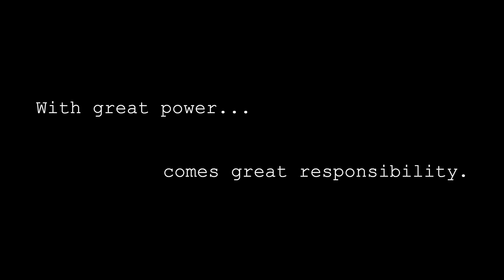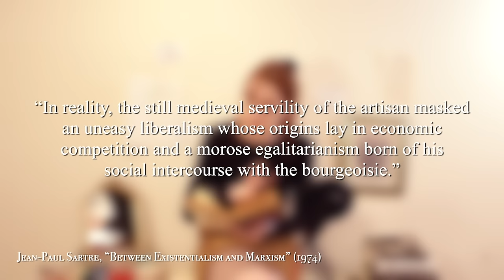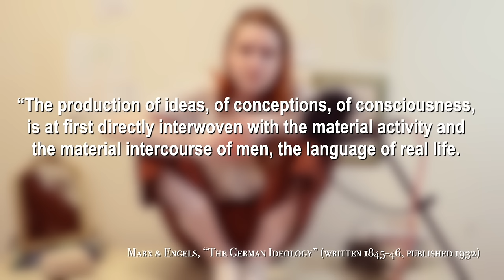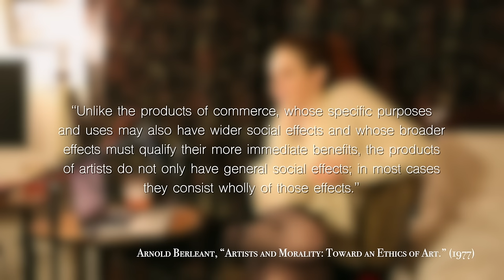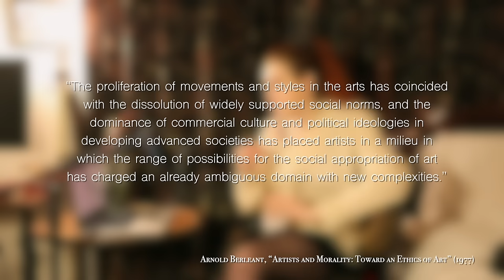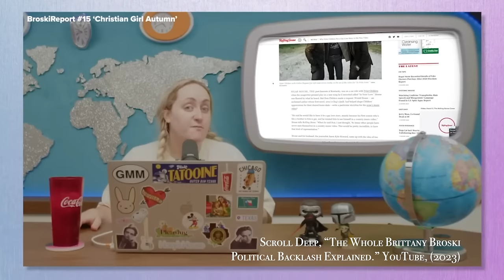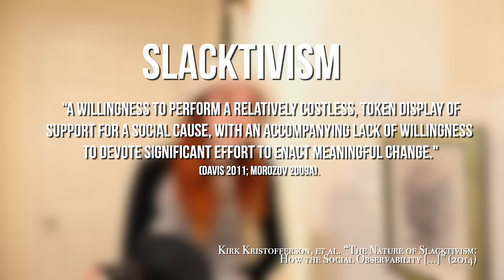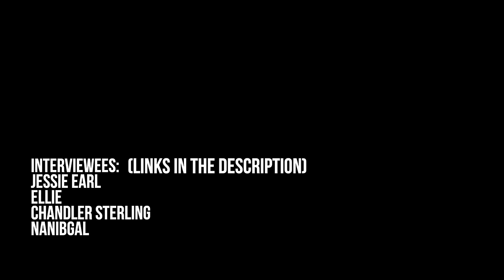“WHY AREN’T YOU TALKING ABOUT IT?!?!” (and do we REALLY need you to?) | art, power, & global crisis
!!! THE TIME TO SKIP TO IN SECTION 5 IS 1:42:48 !
reality schmality

Jessie Earl: @JessieGender1
Daughters of Ferrix Podcast: @FerrixPod
Chandler Sterling: @chesterstarling7470
Nanibgal: @nanibgalthelinguophile
John & Hank Green: @vlogbrothers
"Time for Five" Campaign to convince Danaher they don’t in fact need to be selling TB tests at a 300% markup

Chapters:
00:00 Preface
02:20 Part I: Power = ?
15:23 Part II: God (and other drugs)
37:25 Part III: BourgeoisEE YA LATER
1:00:59 Part IV: Propa-Propaganda
1:24:36 Part V: The Ethics Section
2:02:50 Part VI: Surveillance
2:23:36 Part VII: Letters & Breaks When You Say It
2:35:35 Part VIII: The Pillars of Awful
03:19:40 Part IX: So like… what can we do?